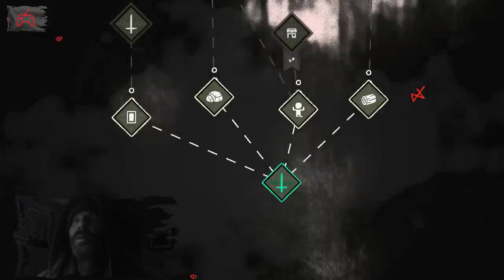Did I leave the oven on?